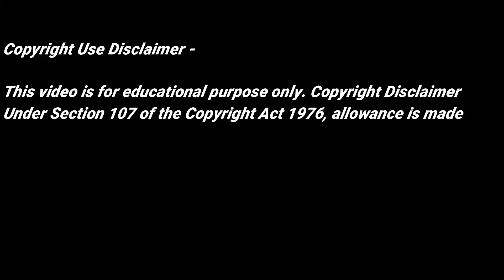Top 10 Best Brutal Thriller Movies Dubbed In Hindi & Eng By Vinayak Movies Update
Top 10 best thriller movies dubbed in hindi but few are in english and the top 10 countdown list is created by me and Imdb  according to my favorite movies so please do not take this list so serious because this one is just an information video so just enjoy .